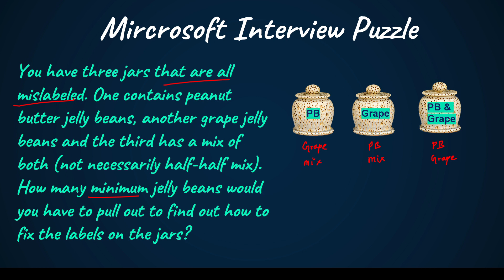Microsoft Interview Puzzle - Peanut Butter and Grape Jars | Logic First Tamil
You have three jars that are all mislabeled. One contains peanut butter jelly beans, another grape jelly beans and the third has a mix of both (not necessarily half-half mix).How many minimum jelly beans would you have to pull out to find out how to fix the labels on the jars?